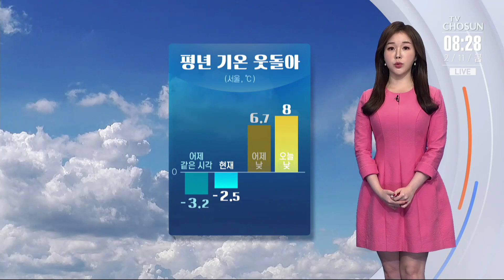[날씨] 추위 주춤하며 초미세먼지 '나쁨'…건조한 대기 주의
주말을 앞두고 오늘도 큰 추위는 없겠습니다. 현재 서울 기온 -2.3도로 어제와 비슷하게 시작하고 있고요, 낮에는 기온이 8도까지 올라 평년 수준을 웃돌며 이맘때 치고는 온화하겠습니다.

다만 미세먼지에는 주의를 하셔야겠는데요, 중서부 지역과 대구의 초미세먼지 농도 종일 '나쁨'수준 보이겠습니다. 미세먼지가 차단되는 마스크를 착용하시는 것이 좋겠고요.

건조함도 계속되고 있는만큼, 화재예방에도 신경쓰셔야겠습니다.

먼지만 아니면 오늘 하늘 자체는 맑겠고요,

낮 최고 기온 서울 8도, 강릉 11도, 광주 13도, 대구과 부산 12도까지 오르겠습니다.

일요일에는 제주와 영동, 남부에 눈,비 소식 들어있습니다.